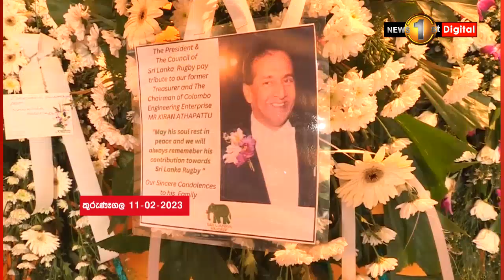රග්බි සංගමයේ හිටපු භාණ්ඩාගාරිකවරයෙකු වූ කිරාන් අතපත්තු අවසන් ගමන් යයි